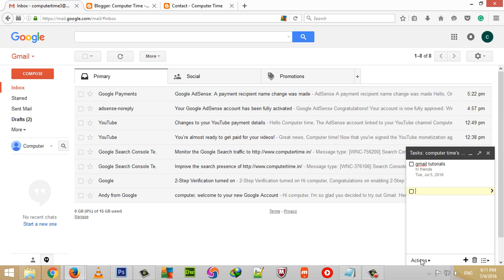How To Use Tasks In Gmail Telugu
How To Use Tasks option In Gmail Telugu.How To Use Tasks box In Gmail Telugu.How To Use Tasks on Gmail Telugu.gmail tips and tutorials telugu.gmail all tutorials in telugu language.